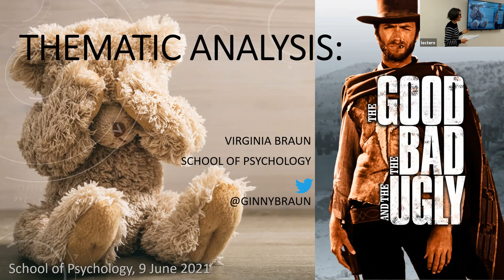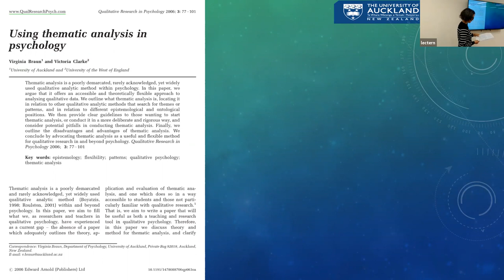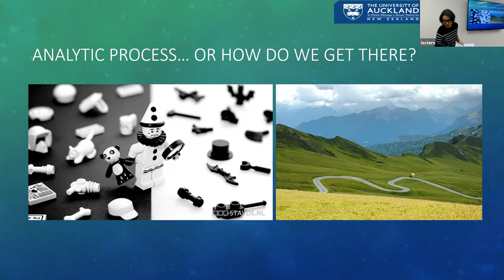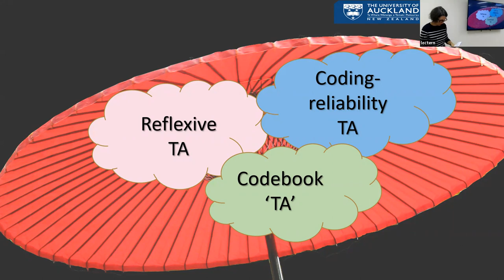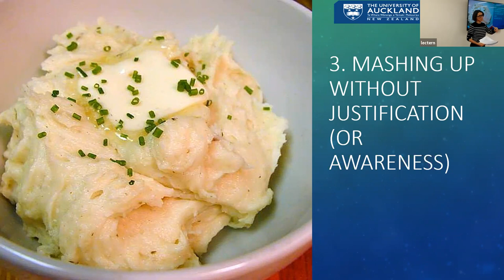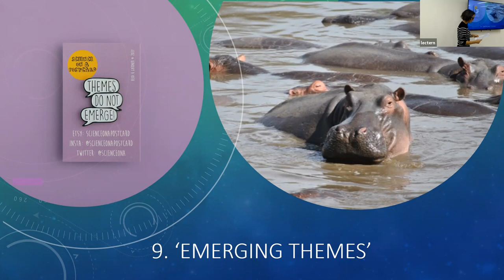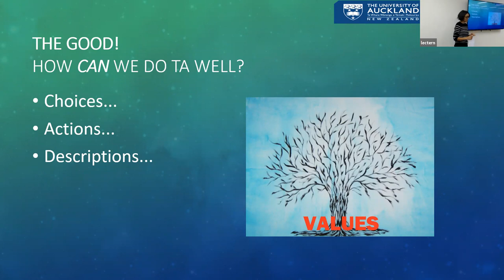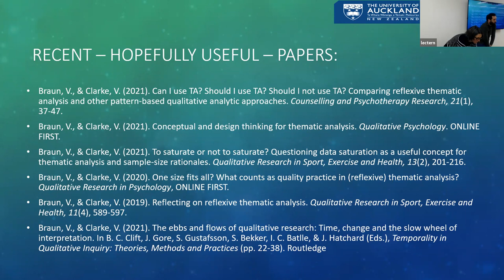thematic analysis: the good, the bad and the ugly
Virginia Braun Psychology Colloquium, The University of Auckland 9 June 2021